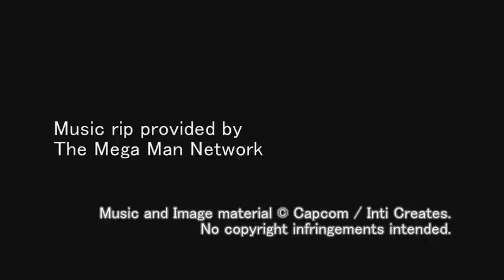Mega Man ZX Advent OST - T24: Metallic Soul (Theme of Biometal)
Track 24

of Mega Man ZX Advent's Soundtrack.

NOTE: Returning theme from Mega Man ZX.